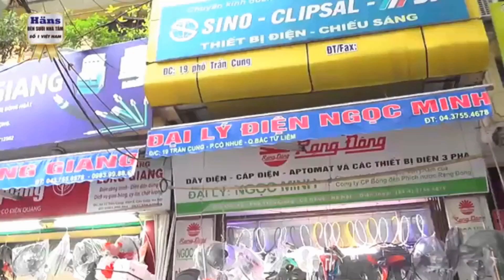ĐẠI LÝ ĐÈN SƯỞI NHÀ TẮM UY TÍN TẠI CAO BẰNG